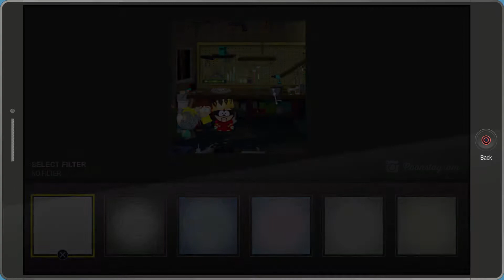South Park™: The Fractured But Whole™_20180804003048